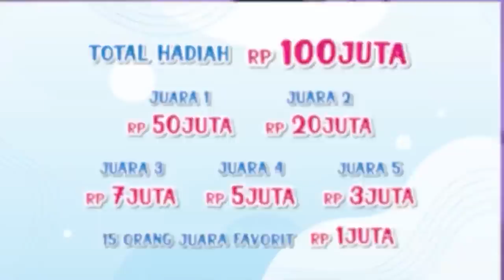KEMARIN – MAYANG X CHIKA| RUMPI(25/11/21) P4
RUMPI
TAYANG SETIAP SENIN-JUMAT PUKUL 14.00 WIB